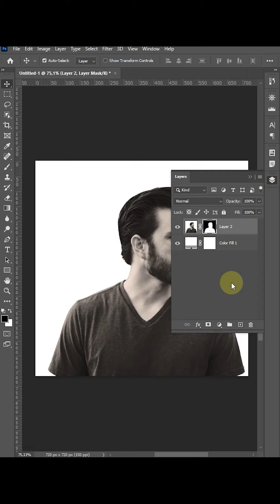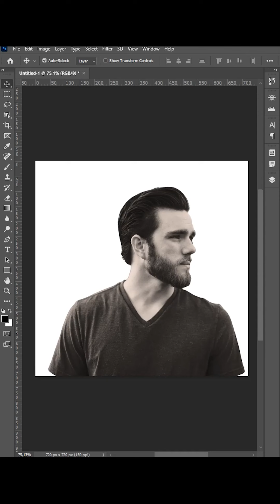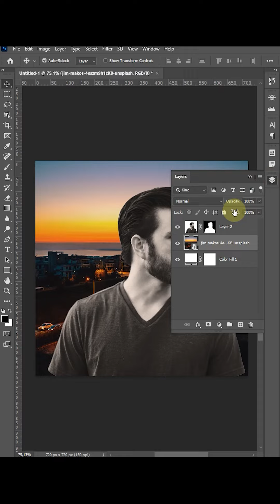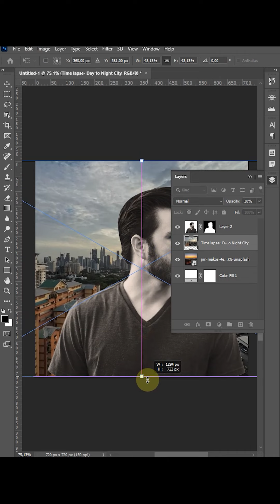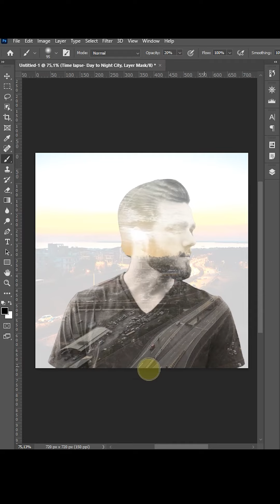Double Exposure Cinemagraph (Tutorial)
Tutorial Membuat Double Exposure Cinemagraph dengan Photoshop